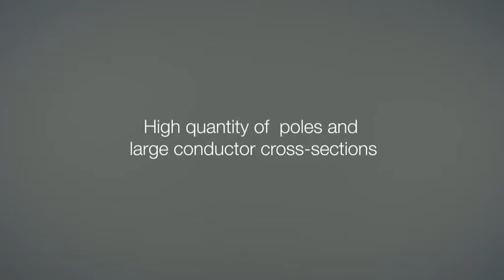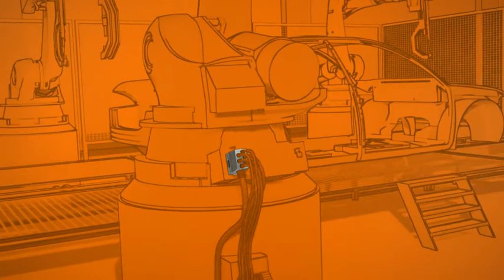The BIG housing series from Ilme is there when you need more space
A high quantity of poles and large conductor cross-sections need more space. Ilme offers the solution! The BIG housings series offers extra large wiring space with individual threaded holes up to M50. The housing is suitable for both modular and all standard inserts and provides for a simple connection and mounting.